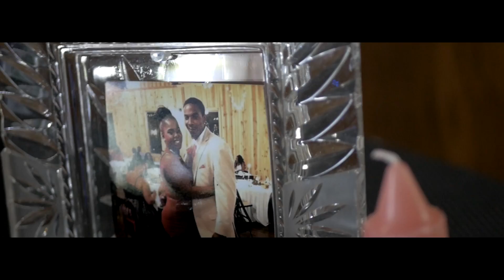Gerald & Alicia 💑 Beautiful Wedding Day 😍 Lumix G7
Official Video By J'Hen

Lumix G7
25mm 1.7
10mm 2.8